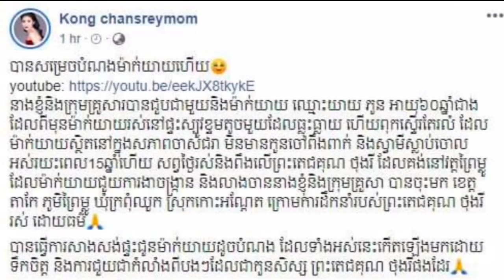ចិត្តល្អណាស់! គង់ ចាន់ស្រីមុំ សាងសង់ផ្ទះជូនលោកយាយ ដែលរស់នៅខ្ទមកំសត់ {រឿងរ៉ាវតារា}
សូមស្វាគមន៍មកកាន់ឆាណែល រឿងរ៉ាវតារា

អរគុណពុកម៉ែបងប្អូន និងប្រិយមិត្តទាំងអស់ដែលបានចំណាយពេលវេលាដ៏មានតម្លៃតាមដានទស្សនាវីដេអូនេះ។
សូមអធ្យាស្រ័យ អភ័យ់ទោសរាល់កំហុសឆ្គងនានាដែលកើតមានឡើងដោយអចេតនាក្នុងការអានព័ត៌មាននៅក្នុងវីដេអូនេះ។

សូមអរគុណ!!!